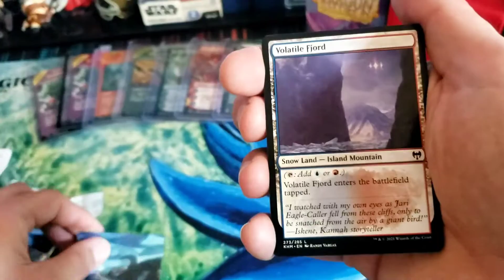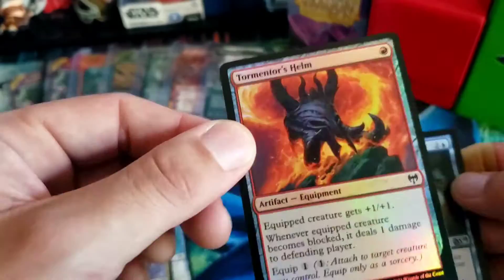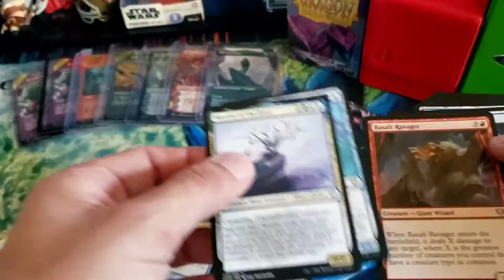Kaldheim pack opening 8/12 🔥🔥🔥🔥pack!! (1/2)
picked up 2 packs of the 12 card set booster packs of kaldheim. please click that subscribe button!! hope u enjoy and next video after 2/2 will have my new camera and set up..SO U XAN SEE THE CARDS BETTER- ;)